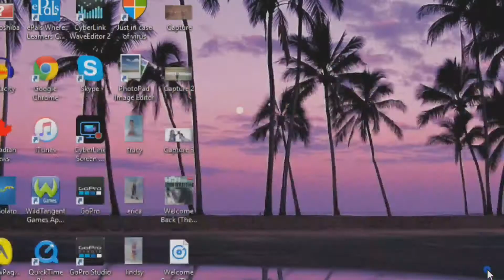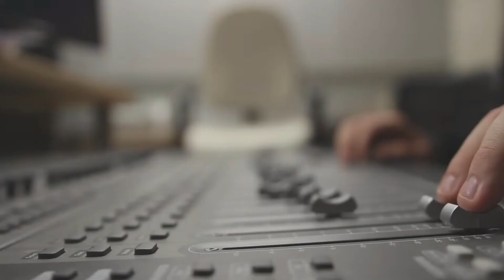Best low ladder OU player+Quiver Dance Fiesta!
I have possibly found the best OU trainer. The way he battles is just...sexy.

Of course, I can't give you the files, but I can give the videos

Special thanks to nobody lol